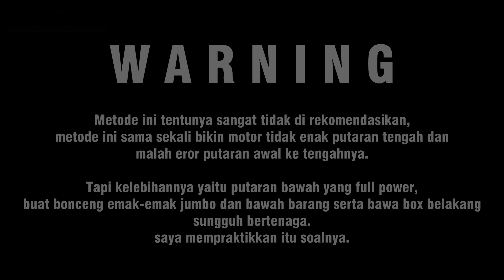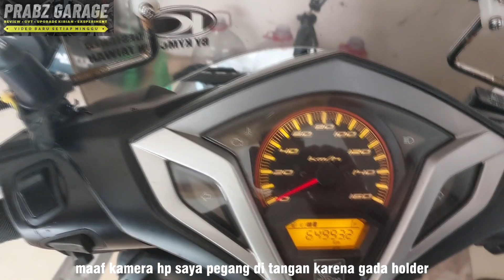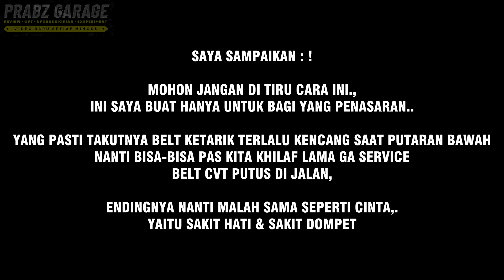Pasang 3 Ring Pulley Sekaligus di Vario 125 | Enteng yang Sesungguhnya ❗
Pasang 3 Ring Pulley Sekaligus di Vario 125 ini TIDAK DIREKOMENDASIKAN ya gan. Lebih baik pakai aturan dari standar pabrikan motor saja. Hal tersebut di perkuat dengan drat kruk as yang bisa termakan dan habis. Namun berbeda apabila motor kalian masih Vario tipe KZR Original CBU. Insyaallah Kuat.

Mau Setting CVT motor kalian saya modifikasi jadi nyaman dan enak untuk kebutuhan anda? Tambah Kenchang Pasti, baik di gunakan untuk harian, touring, sunmori, jemput pacar, ngantar ibuk belanja, ataupun Mengusir Gredeg sekaligus meningkatkan Top Speed dengan memperpanjang nafas motor?
Insyaallah Bisa, silahkan datang ke Garage saya di:
C7GM+2G Tamanagung, Kabupaten Magelang, Jawa Tengah

Terima Kasih ~